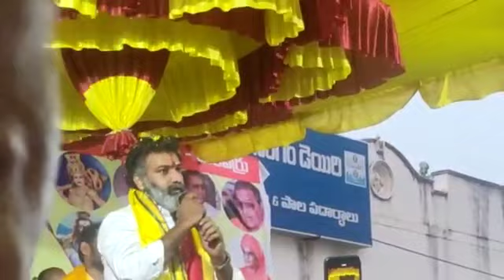Nandmuri Tarakara ratna Superb Speech 😱😱🔥🔥nandamuritarakaratna